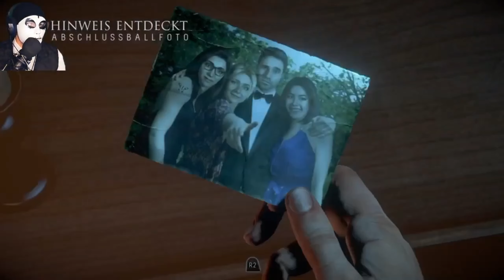In die Hütte durch den Wald, gehen wir es ist Ar..kalt untildawn | Spooktober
Until Dawn ist ein Survival Horror Spiel.  Es wurde im August 2015 von Sony Computer Entertainment exklusiv für die PlayStation 4 veröffentlicht.
Die Geschichte? du schreibst sie selbst deine Entscheidungen beeinflussen den Spielverlauf besser gesagt das Spiel geschehen.
Viele Teenager und ein Treffen welches ungeahnte Wendungen mit sich führt.
Werde Sie überleben? Es liegt Dir!

Entwickler: Supermassive Games